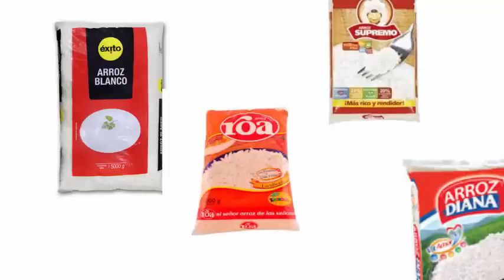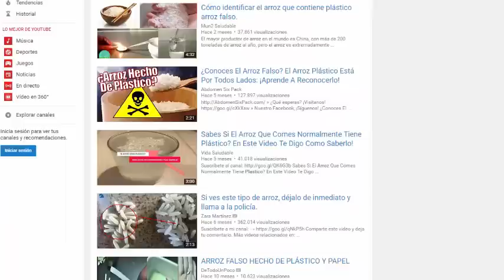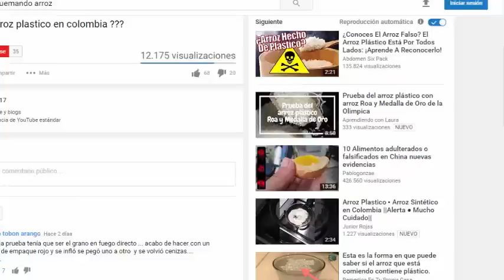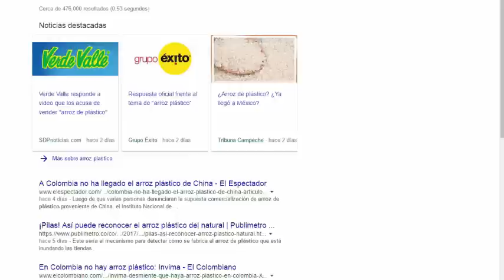Existe el Arroz plástico ? - DERRIBANDO EL MITO EN 5 PUNTOS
Una pequeña explicación del mito del arroz plástico